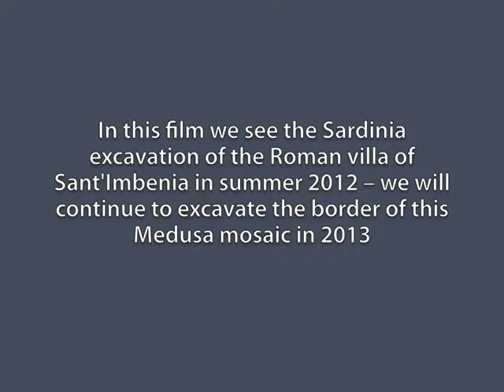June 2013 Mosaic fieldwork and Conservation Internship Program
In this film we see the Sardinia excavation of the Roman villa of Sant'Imbenia in summer 2012 -- we will continue to excavate the border of this Medusa mosaic in 2013.